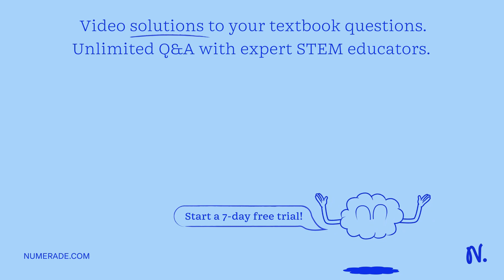Which salt, copper(II) bromide [CuBr2, Ksp = 4.2 x 10^-6] or lead(II) iodide [PbI2, Ksp = 1.44 x 10…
Which salt, copper(II) bromide [CuBr2, Ksp = 4.2 x 10^-6] or lead(II) iodide [PbI2, Ksp = 1.44 x 10^-8], is more soluble in water? Justify your answer.